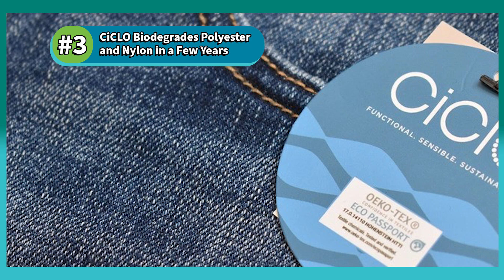This Week in Waste: Top Stories Feb 5 – Feb 8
#5 - Circular.co Connects Sellers and Buyers of Recyclables

A disconnect between buyers and sellers is at the heart of the problem, and it’s fueled by a lack of information available to these stakeholders, believes Shannon Gordon, COO of Circular.co.

#4 - Survey: Consumers Seek Sustainable Products and Packaging, Transparency

Consumers exhibited a heightened awareness of sustainability and transparency, particularly in relation to their favorite brands and products. However, 69 percent still were skeptical, believing that companies are not accurately reporting on sustainability goals and metrics. Additionally, 40 percent of respondents express discomfort in purchasing products from companies not actively progressing towards sustainability goals.

#3 - CiCLO Biodegrades Polyester and Nylon in a Few Years

Polyester and nylon are top contributors.  The two most common clothing fabrics, they are recognized for their durability, high-performance—and for their persistence in the environment. CiCLO fibers, made by Intrinsic Advanced Materials – a joint venture between Intrinsic Textiles Group and spun yarn supplier Parkdale Advanced Materials — is among evolving technologies aiming to lessen these materials’ plastics pollution load.

#2 - GWMS 2024: David Risk Puts Methane Measurement to the Test with Controlled Experiments

David Risk, Professor at Brian Mulroney Institute of Government Research Chair at Saint Francis Xavier University, is leading a GWMS session with an interesting experiment looking at methane emissions. Risk’s presentation “A Controlled Release Experiment for Investigating Methane Measurement Performance at Landfills” looks at an experiment his team built to see if vendors could measure methane.

#1 - Apartment Owners Sue City of Pasadena, Texas for Exclusive Trash-Collection Contract with WM

The lawsuit alleged that the City Fee, which the Owners characterized as a “kickback,” is an impermissible tax by the city on customers who must accept trash-removal services from WM under the city-created monopoly and must pay an excessive and unconstitutional 25% tax on the mandated services. The Owners asserted that they paid the illegal fee under duress.